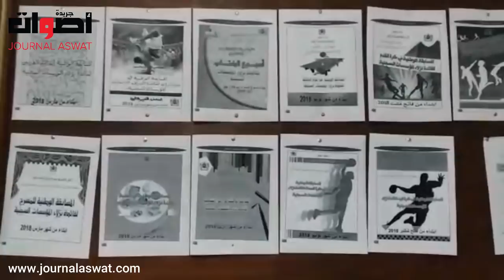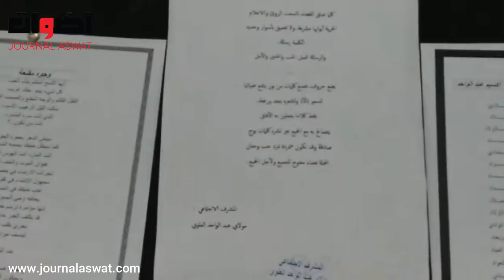ابتسامة وموسيقى ورقص بالسجن المحلي بخريبكة احتفالا وادماجا للسجناء